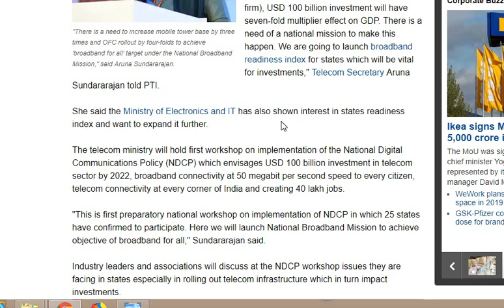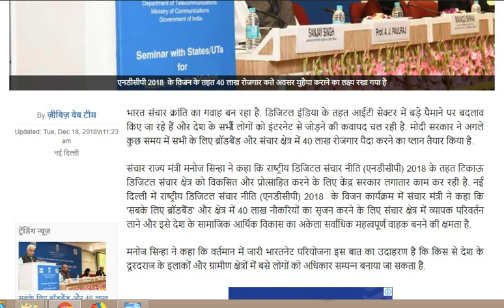বিরাট বড় পদক্ষেপ সকল দেশবাসীর জন্য || Today Big Breaking News